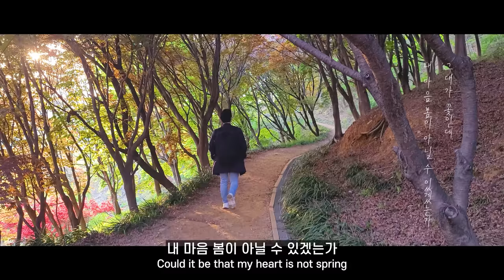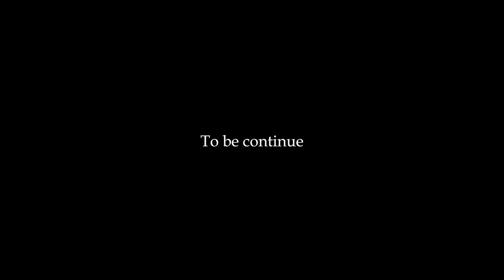[Jeonju to me] Ep3. Wansan Park Flower Garden (전주 투 미_완산꽃동산)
봄! 봄! 봄! 🙋‍♂🙋‍♂🙋‍♂

봄의 전주에는 완산꽃동산이 예쁘기로 유명하답니다.
살짝 올라가야 하지만, 올라가면 또다른 세계가 펼쳐져요.
중년 남자의 나홀로 꽃동산 여행기!👊👊👊
함께 지켜봐주세요!

Spring! Spring! Spring! 🙋‍♂🙋‍♂🙋‍♂

The flower garden is famous for being pretty in Jeonju in spring.
You have to go up a little bit, but once you get there, another world unfolds.
A man's solo trip to the flower garden!👊👊👊

★ Coming Soon! Extreme Short Webdrama "Jeonju to me"